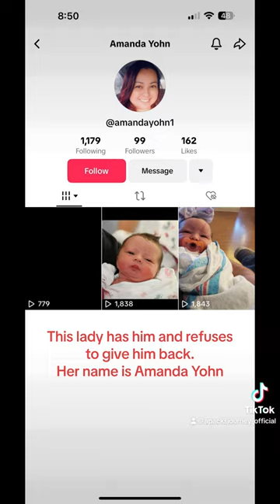Help bring Tuff home 💔